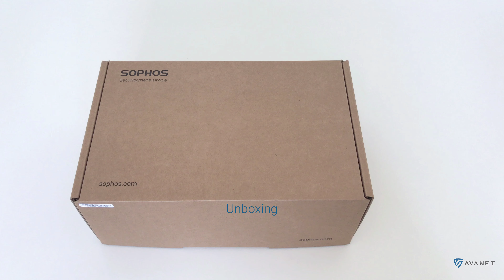Sophos XG 115 Security Appliance (Firewall) - Unboxing